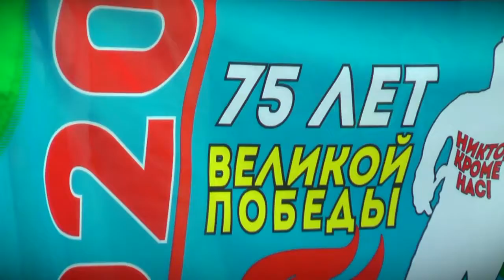В Твери отметили 31 годовщину вывода войск из Афганистана